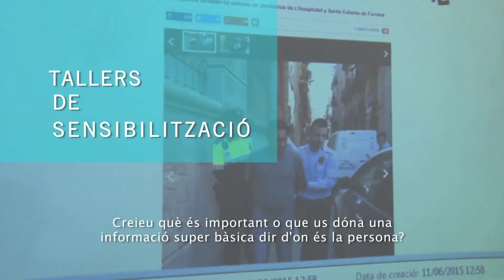elParlante és Co-creació Audiovisual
Trailer dels tallers DESMUNTAMITES